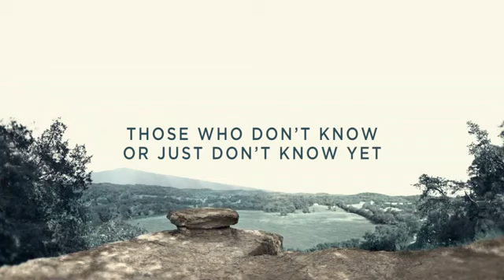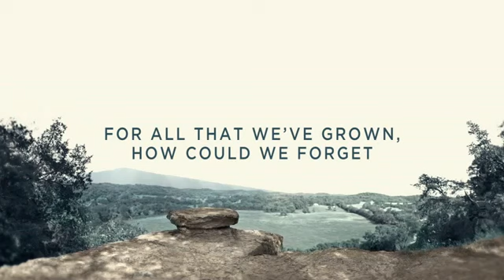Brandon Heath The Harvester Official Lyric Video